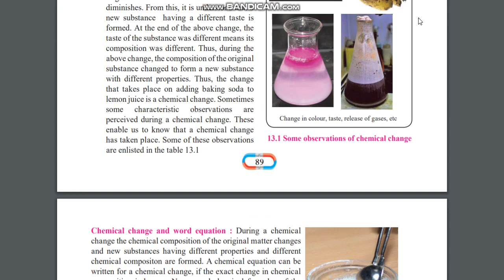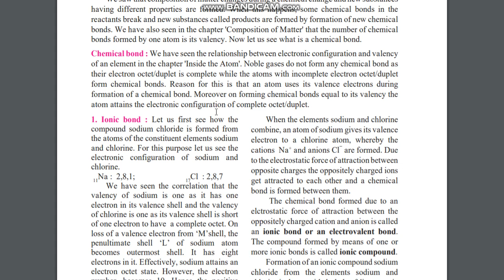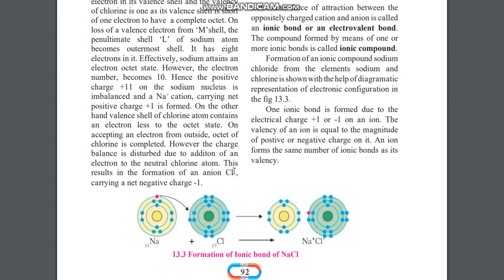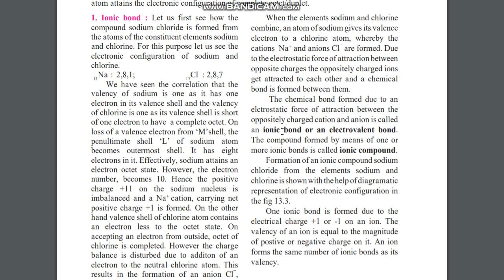Science 8th Chemical bond 1} Ionic bond